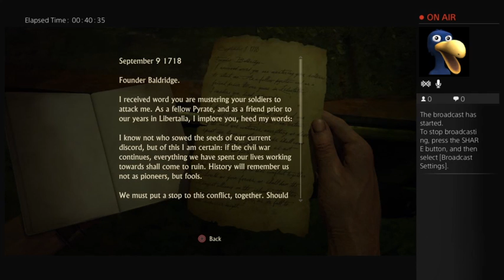CerealSensei Gaming: Uncharted 4 Pt 13-Avery's Mansion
We're getting in shootouts and running through AVery's crib -- Watch live